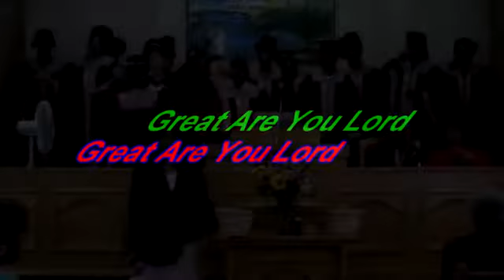Great Are You Lord